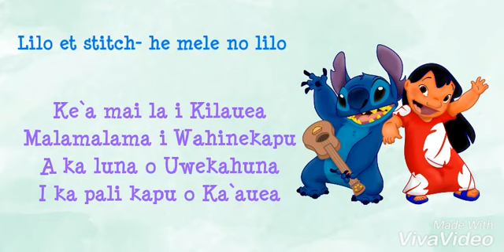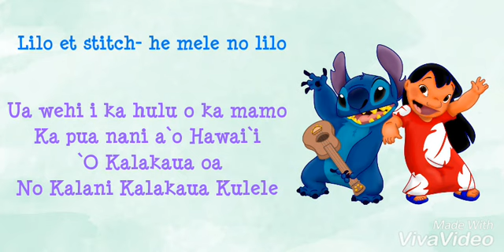Lilo et stitch- he mele no lilo (Lyrics)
Les paroles " He mele no lilo " du dessin animé Lilo et stitch.
Si vous avez des propositions de dessin animé ou autre musique  que vous souhaitez les paroles n'hésitez pas à mettre en commentaire ✌.

Bye bye:))